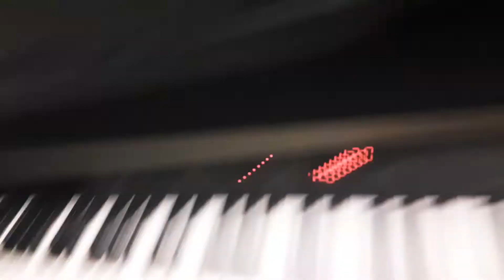Piano madness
Cuphead,Mario,Bowser,Koopa,Luigi,Shy guy and Papyrus
Its Madness